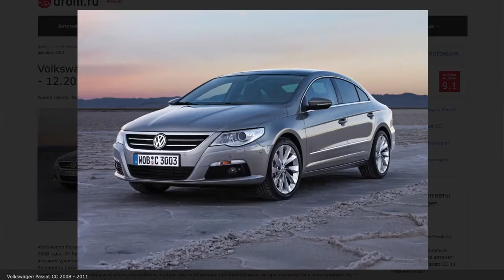ЗА ЧТО ШКОДУ ОКТАВИЮ ВЫБИРАЕТ МОЛОДЕЖЬ ОТЗЫВЫ ТРЕХ ВЛАДЕЛЬЦЕВ Skoda Octavia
Магнитолы для всех авто Skoda
2din Автомагнитола для Skoda Octavia/Tiguan/Fabia TPMS DVR IPS-Экран 4G(19)(список)
SilverStrong ips Android8.0-8,0 для VW 2Din для Skoda Octavia2 superb fabia 901
Магнитола Android 8.1 gps для Skoda Rapid/Octavia/Yeti/Superb/(6)
Skoda Octavia 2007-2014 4G gps 2Din Магнитола Android 8.0 Экран 10 Дюймов!

Skoda Octavia ЗА ЧТО ШКОДУ ОКТАВИЮ ВЫБИРАЕТ МОЛОДЕЖЬ ОТЗЫВЫ ТРЕХ ВЛАДЕЛЬЦЕВ Skoda Octavia

Шкода Октавия - машина давольно популярна в нашей стране! На ней можно встретить человека любого возраста, пола, семейного положения! Так вот сегодня у нас три молодых владельца, которые расскажут о своих машинах!

У нас сегодня получился молодежный выпуск! Шкода Октавия популярна в нашей стране и давайте послушаем что о ней говорят молодые владельцы. Давайте ваши советы и рекомендации и я их обязательно учту в последующих роликах. Пишите также как лучше 3 одинаковых авто или 3 разных?